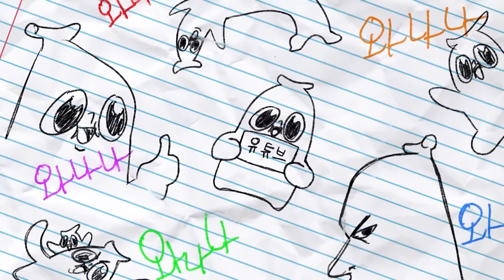동네 클럽에 와봤는데 어쩐지 대우가 좋다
나는 돈을 한푼도 쓰지 않았다고 한다